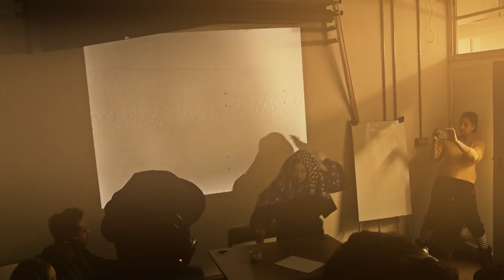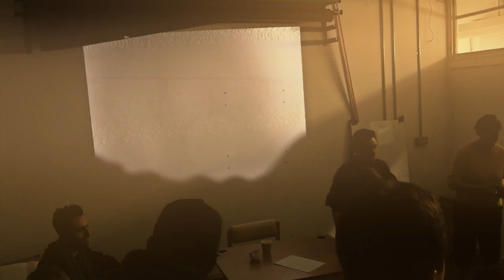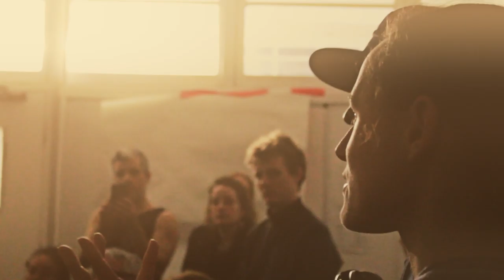DRIFT15 [day6] performance #6 ZU-UK